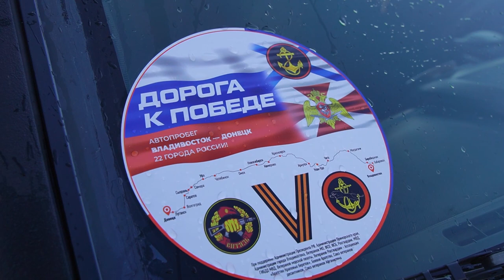Из Владивостока стартовал автопробег «Дорога к Победе»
Во Владивостоке на Корабельной набережной состоялось торжественное мероприятие по случаю отправки масштабного автопробега «Владивосток-Донецк». Данное событие приурочено к Всероссийской патриотической акции «Дорога к Победе».